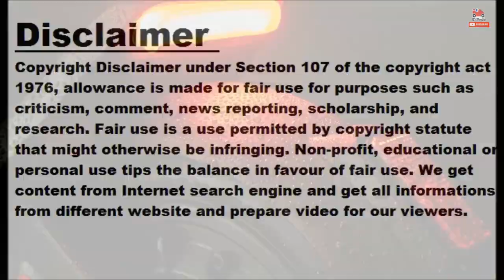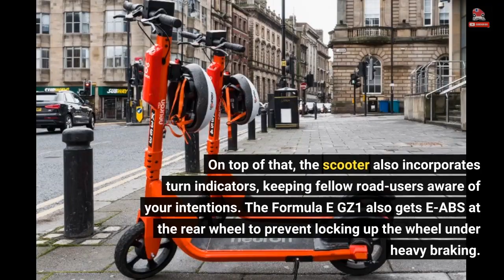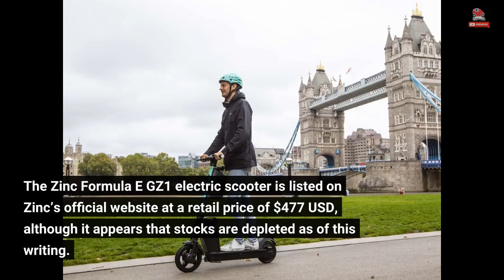British E-Mobility Firm Zinc Teams Up With Formula E For New GZ1 E-Scooter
Micromobility brand Zinc Sports has teamed up with global electric racing series Formula E to create a new range of electric scooters. Its first model, called the Formula E GZ1, has just been unveiled, and has a focus on safety and usability at an attractive price point. For those unaware, Zinc is a British manufacturer of electric bikes, scooters, and skateboards, and has 15 years of experience doing so. At first glance, the Formula E GZ1 may look like your regular old electric kick scooter. However, it has a focus on safety with integrated headlights equipped with an ambient light sensor. The lights automatically switch on and off depending on the brightness of your surroundings, ensuring optimum visibility. On top of that, the scooter also incorporates turn indicators, keeping fellow road-users aware of your intentions. The Formula E GZ1 also gets E-ABS at the rear wheel to prevent locking up the wheel under heavy braking. Although privately-owned electric scooters are still banned on public roads in the U.K., the Formula E GZ1 has been launched with safety and road-usability in mind, so that if and when the time comes the U.K. finally passes legislation allowing the use of e-scooters on public roads, the GZ1 will be more than up to the task. Adding to the impressive list of safety features found on the GZ1 is Zinc’s proprietary gyroscopic system. According to the company, the technology allows the scooter to automatically regulate speed, smoothen out uneven road surfaces, and provide an overall more stable riding experience. All these high-tech features work hand-in-hand with the powerful 500-watt motor. As for the battery, the built-in 36V, 13-Ah lithium-ion battery pack can return a range of up to 31 miles on a single charge. The Zinc Formula E GZ1 electric scooter is listed on Zinc’s official website at a retail price of $477 USD, although it appears that stocks are depleted as of this writing. Nevertheless, Zinc has plans of launching six more products in partnership with Formula E. These include two additional electric scooters, three electric bicycles, and a kick-scooter, all of which are scheduled for release in 2023.